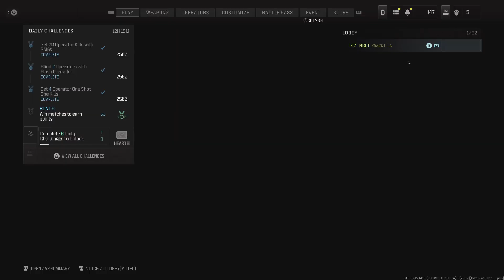Call of Duty III | TDM | Test Playing though PSVR2 | 01.12.2024